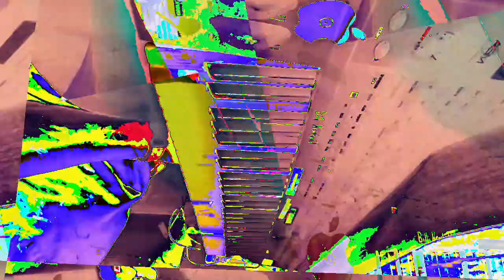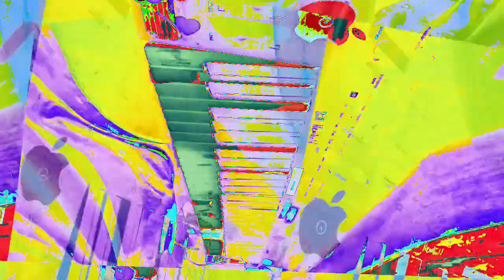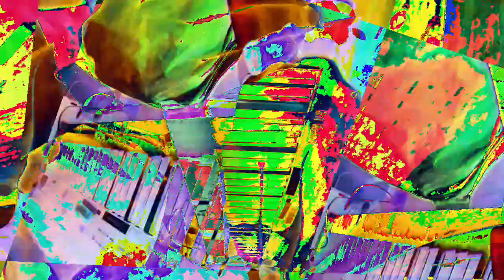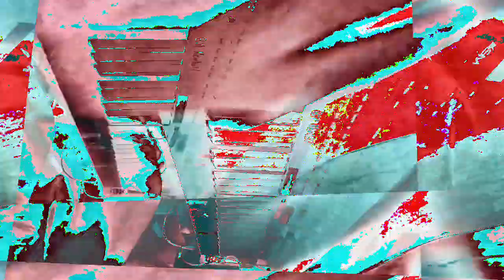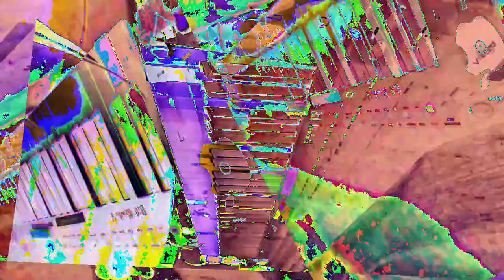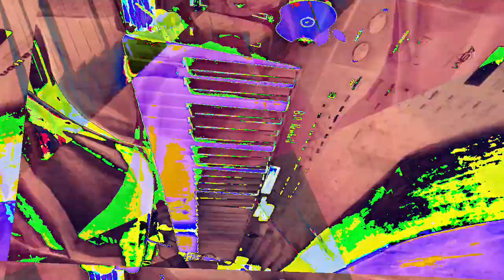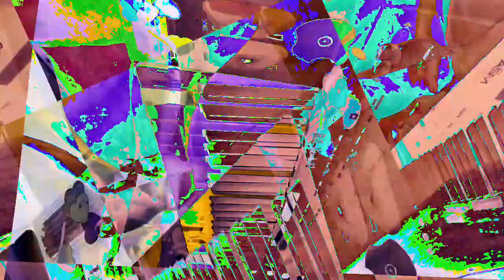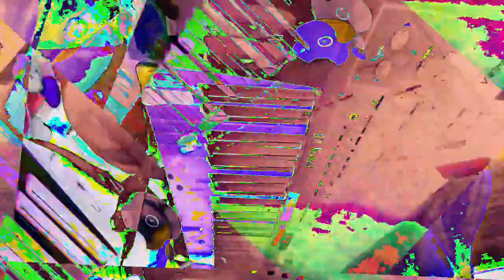[EPILEPSY WARNING] Movie 23 01 10 14h52m51s *Photosensitivity Warning*